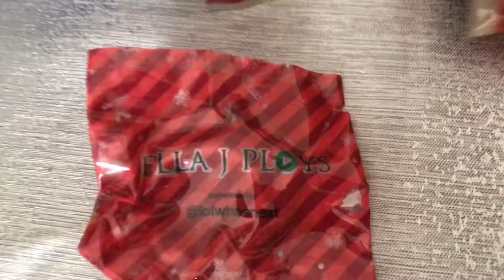L.O.L. Surprise Series 3 Lil Sisters Full Case + Ultra Rare 1of1 Found